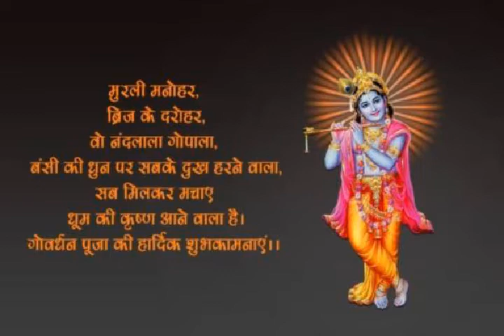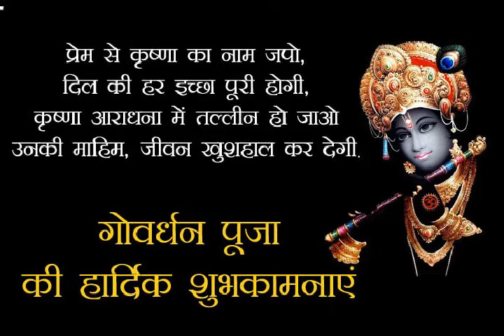Happy Govardhan puja